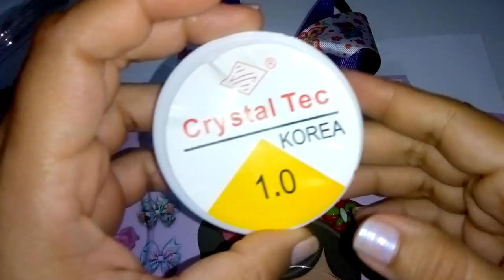Kit de pulseiras e Arco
Link do meu grupo